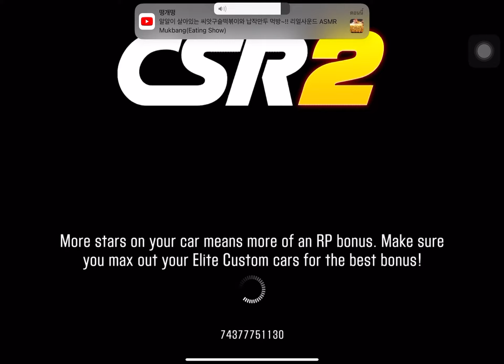Open keys audi rs7 sportback